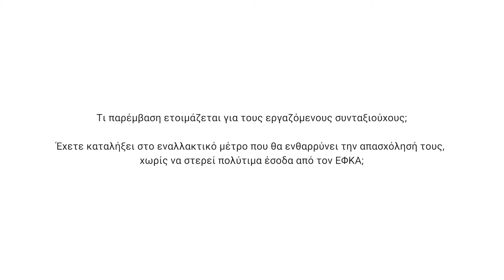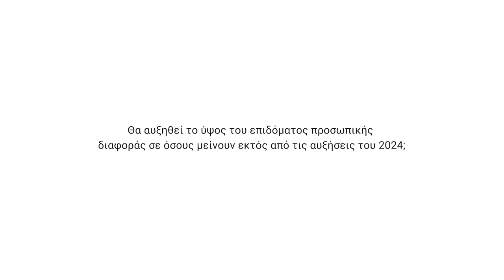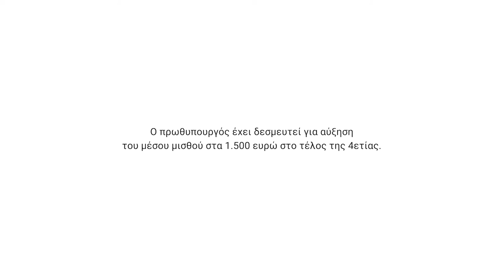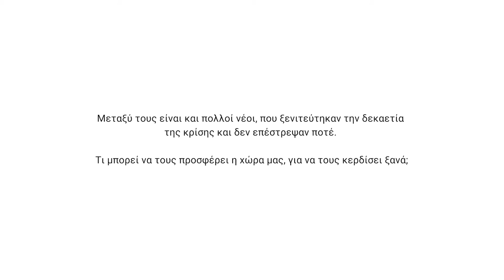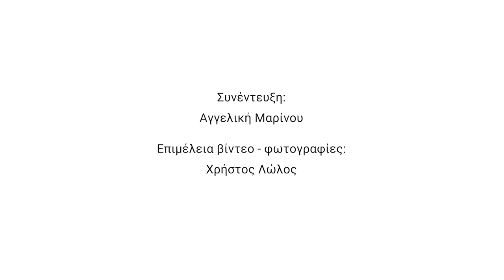Ο Πάνος Τσακλόγλου στο insider.gr για συντάξεις, εισφορές, ΤΕΚΑ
Το φθινόπωρο το νομοσχέδιο του υπ. Εργασίας για τα Επαγγελματικά Ταμεία, αποκαλύπτει ο υφυπουργός Εργασίας. Πού θα κυμαίνεται το όριο της περικοπής στους συνταξιούχους που εργάζονται